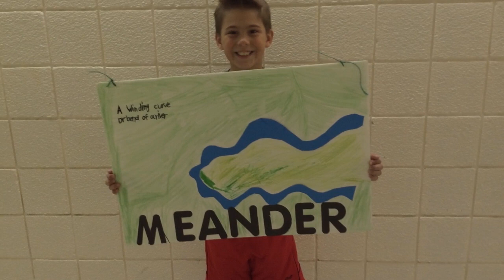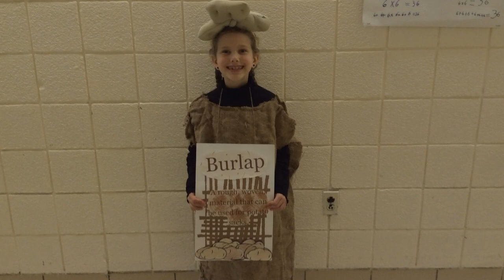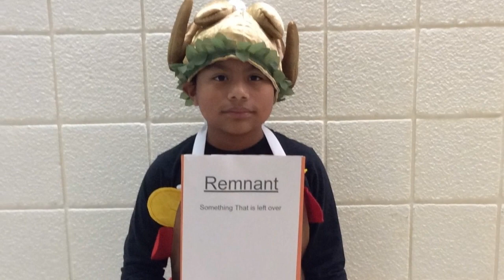The Vocabulary Parade